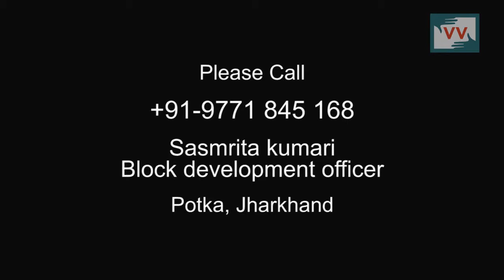River Extremely Polluted in Rajdoha, Jharkhand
In the Eastern Singhbhum district, Block Potka of Jharkhand, about 10 kms east from Jamshedpur, in the Hartopa and Domjuri Panchayat, between Rajdoha and Murgaghuttu is the Gudra river. The Gudra river flows through two mountains and people from both villages bathe and use this water for their cattle.

Every year, from December to end of February this spot turns into a picnic spot for tourists who come from far-off cities. They regularly throw plastic and left-over food into the river, thus polluting it. This is a great encumbrance for the people of Rajdoha and Murgaghuttu.

Call to action: Please call Block Development Officer Mrs Sasmitra Kumari on 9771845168 and put pressure to take action. In addition, you can also call the UCL Deputy Manager, D. Hansra on 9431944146 and demand immediate action towards Gudra river clean-up.

Tulsi Hembrom reports from East Singhbum district of Jharkhand for India Unheard.